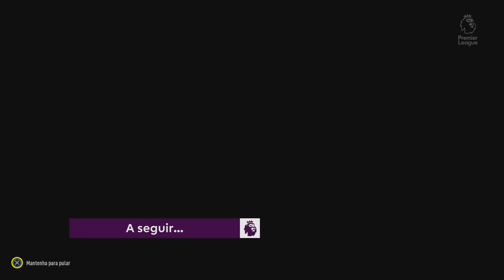FIFA 22 #176 Modo Carreira 9X7